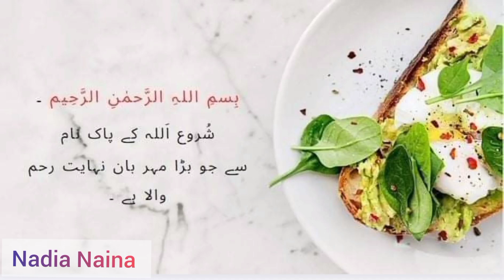Weekly Hair Care Routine | How to Stop Hair Fall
BEST WISHES